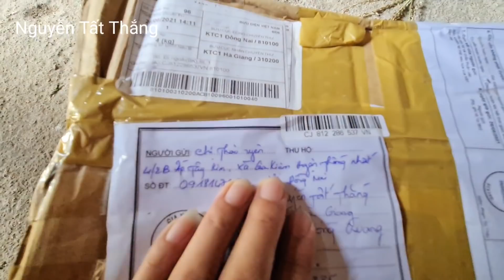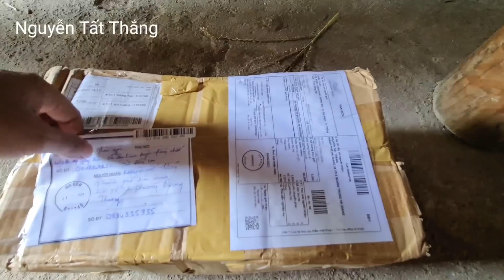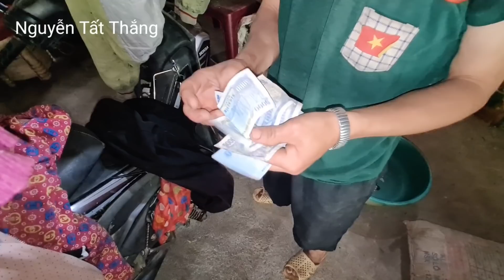Thần tốc lên nhà Thăm anh 4 vợ 3 vợ đi du lịch trao quà trong ngày. Nguyễn Tất Thắng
Cảnh Trên Mèo vạc. 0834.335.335